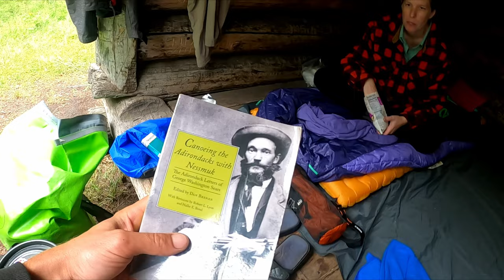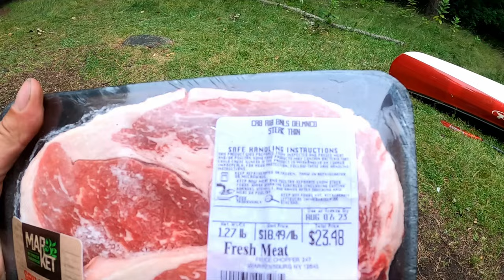4 Rainy Days And 45 Miles From Long To Tupper Lake Canoe Trip - Crazy Smallmouth Bass Fishing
The quintessential Adirondack canoe route, Long Lake to Tupper Lake via the Raquette River. 45 beautiful miles of wilderness paddling and fishing with some of my favorite people, Stephanie and Zeke! The fishing was hot this time (for some of us) and the Smallmouth Bass and Northern Pike were practically jumping into the boat at certain points! Summer 2023.

If you want to check out some great locally made lures, look up Parsons Lures on Facebook.